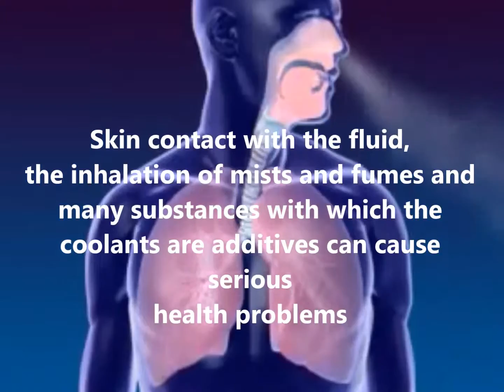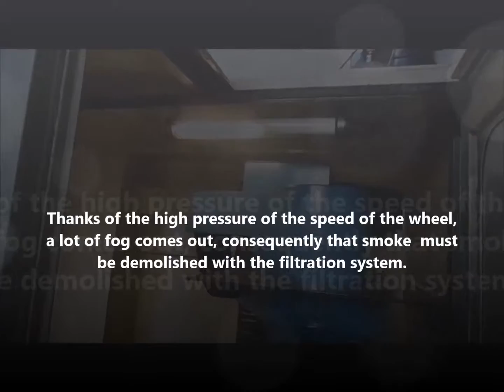Clean Mist,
Centrifugal Filter for Oil Mist